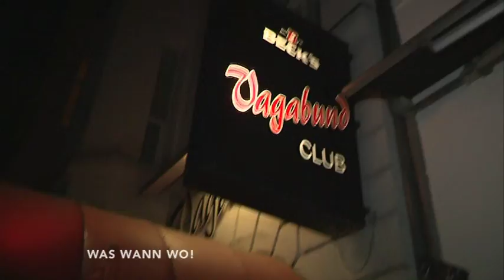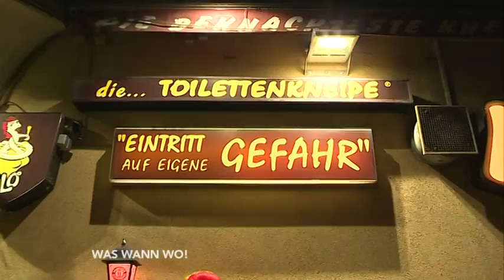Kieztour mit Gloria Glamour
Eine einzigartige und verrückte Tour durch die City-West von Berlin. Und das mit einer Ikone der Travestie, Gloria Glamour.
Informativ, Skurril und maximal unterhaltsam.

Schnitt: Rick Schütze
Kamera: Ayhan Dur & Rick Schütze